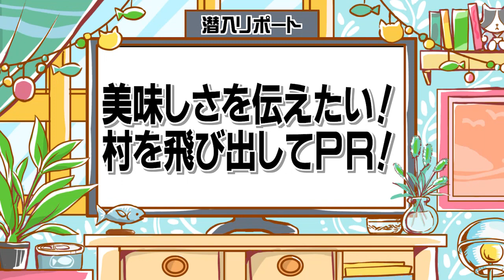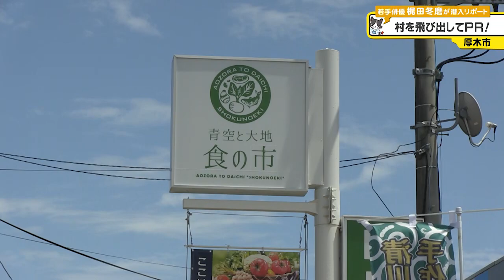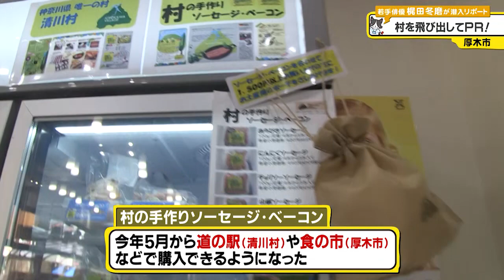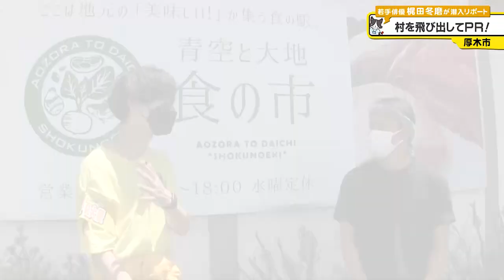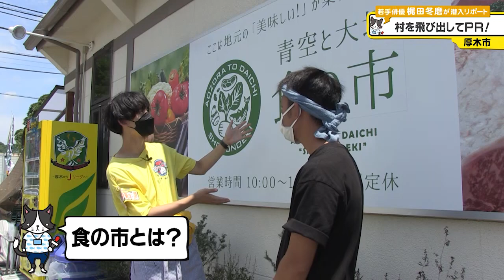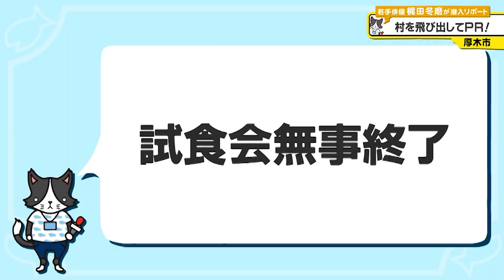猫のひたいほどワイド #935 リポート大賞・梶田冬磨「美味しさを伝えたい！村を飛び出してPR！」（厚木市）